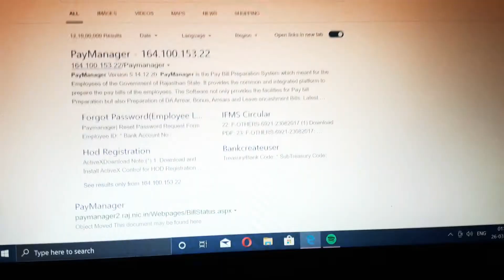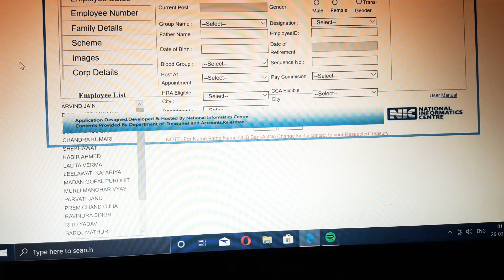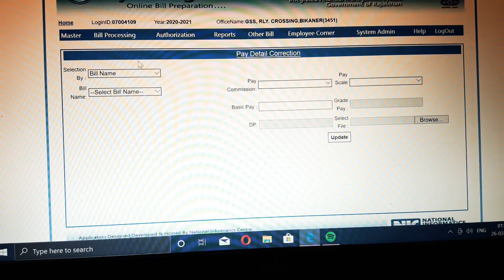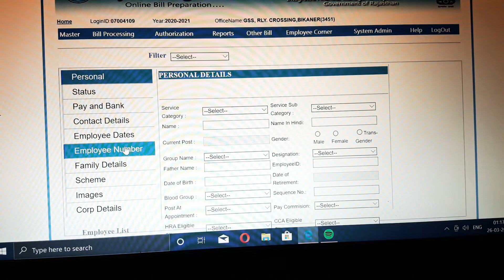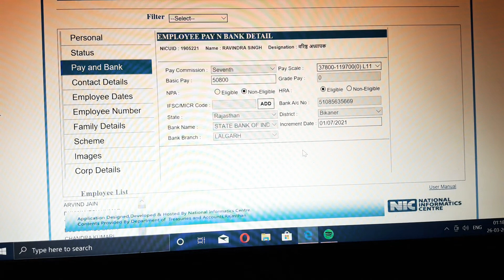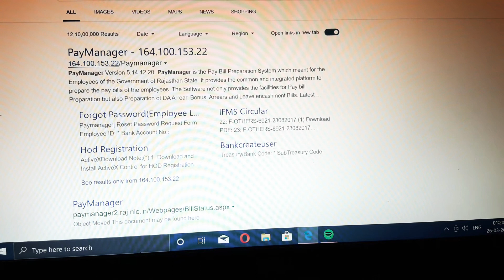New process of basic pay updation after ACP or after increment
new process of basic pay updation after ACP @desert living & all